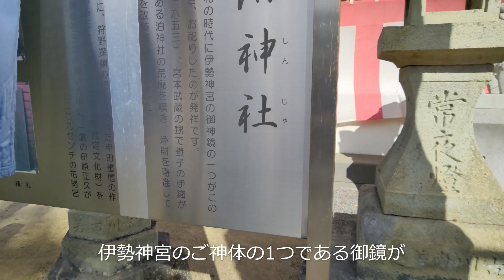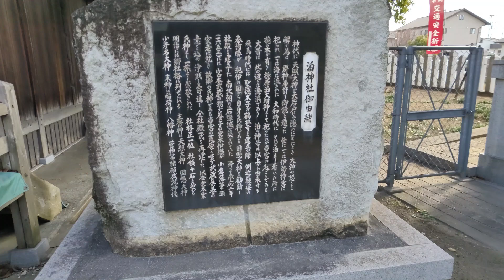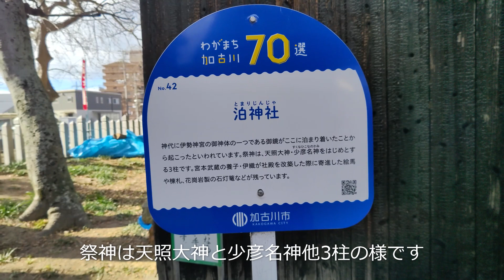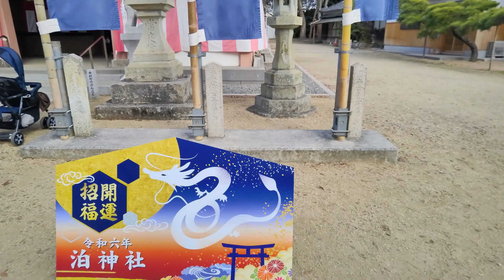ショート動画 泊神社 播磨の寺社 干支絵馬 播磨の言われ 絵馬 散策道 播磨の年末年始 歴史人物 加古川市の見どころ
明けましておめでとうございます。宮本伊織ゆかりの泊神社さんに新年の様子を見に行きました。小ぶりですが美しい絵馬も飾られていました。

播磨の寺社、散策道、言われ
播磨の干支絵馬、年末年始、歴史人物